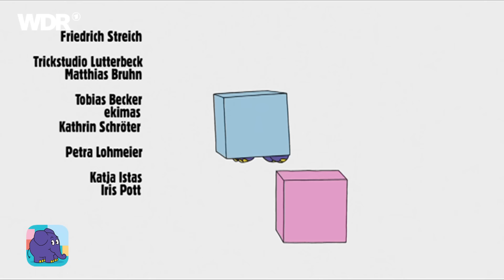Nulli und Priesemut gehen im See schwimmen & Ratefilm Waschtag Elefant | WDR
Elefant und Hase rutschen auf einer Wasserrutsche ins Planschbecken. Nulli und Priesemut verbringen einen Tag am See und müssen sich am Ende gegenseitig retten. Und zum Schluss schrubbt Monster Knöpfchen ein Tier: Welches wird noch nicht verraten!